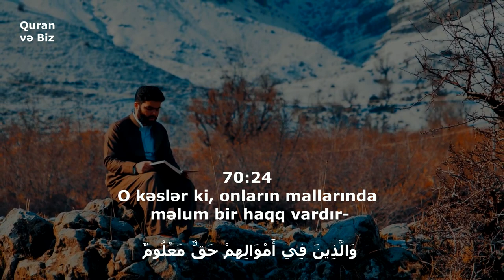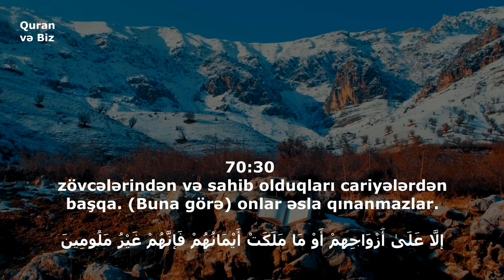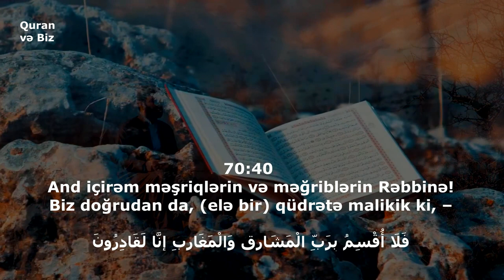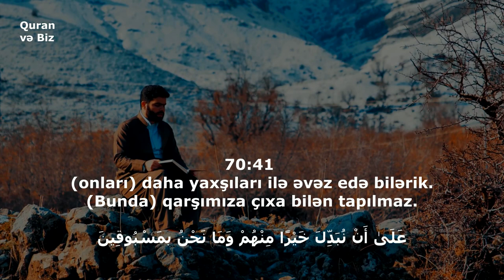əl-Məaric surəsi 19- 44 ayələr. Peshawa Qadr Al Kurdi. Quran və Biz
Surah Al-Maarij Peshawa Qadr Al Kurdi
Mearic Suresi Peshawa Qadr Al Kurdi
70. əl-Məaric surəsi
"Dərəcələr" surəsi, 44 ayə,

پێشەوا قــادر الكردى  Peshawa Qadr Al-Kurdi.‫تلاوة رائعة لايات من القران الكريم مع منظر طبيعية للقارئ بيشةوا قادر الكردي